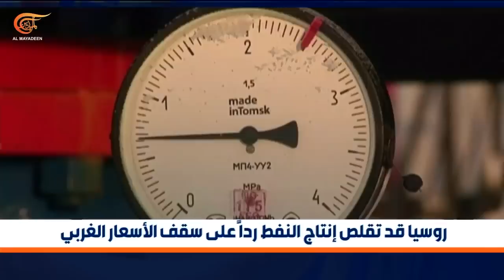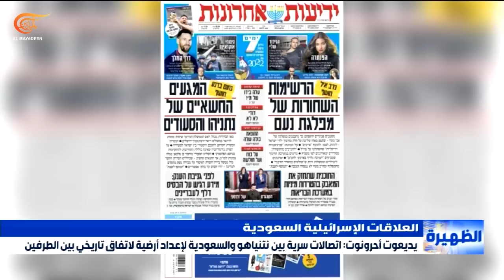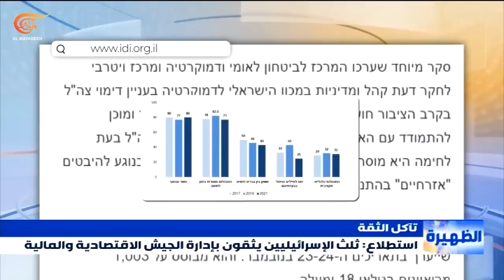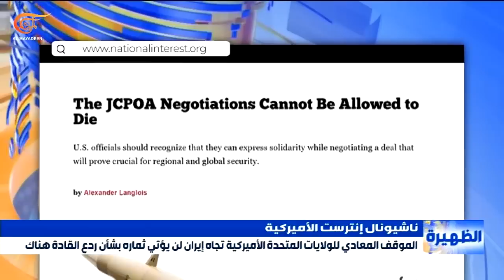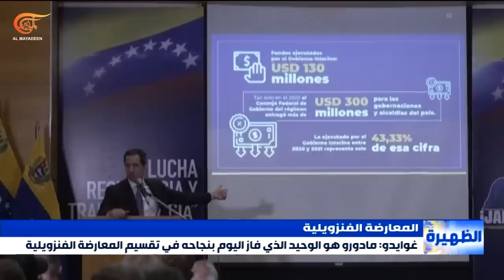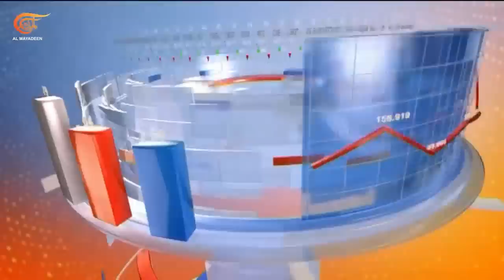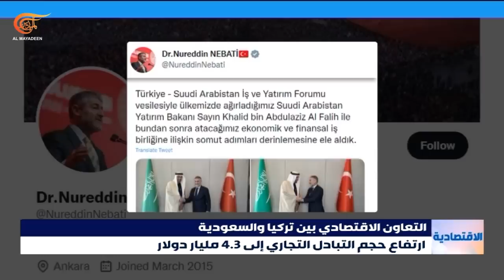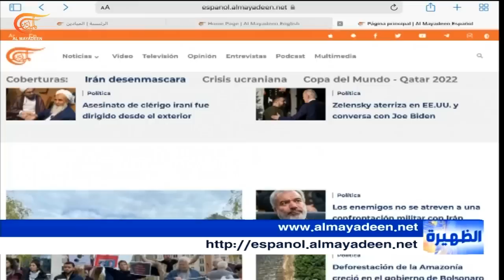نشرة الظهيرة | 2022-12-23